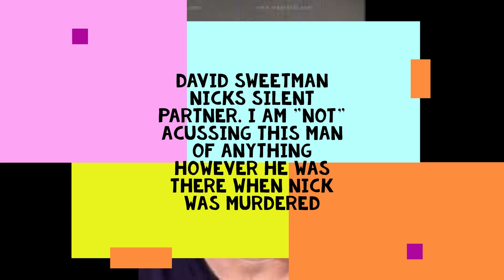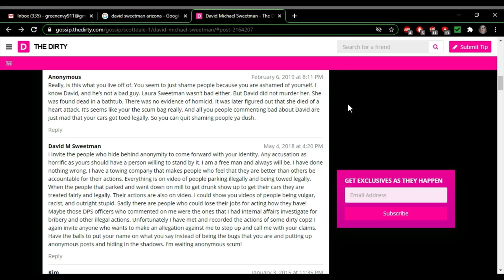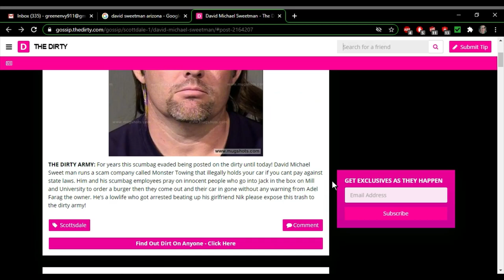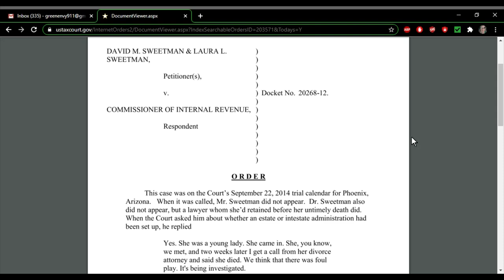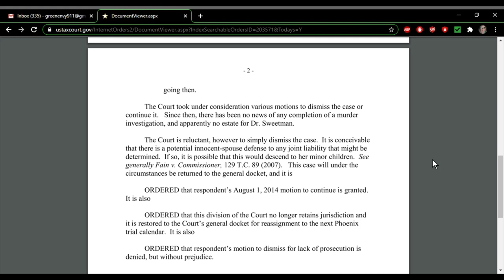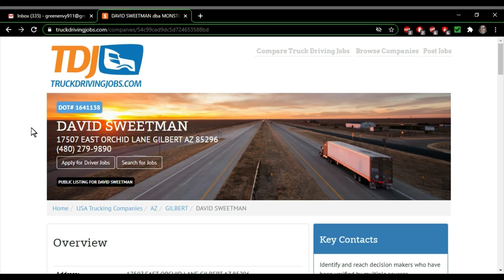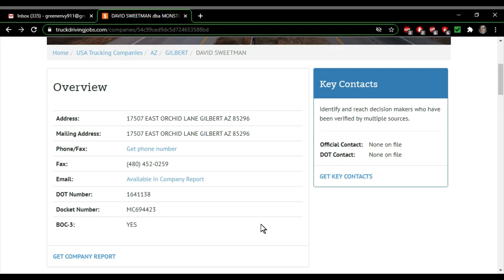NICK CORDOVA'S SILENT PARTNER DAVID SWEETMAN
*IF IS THERE ANY MISSING CREDIT TO OTHER YOU TUBE CHANNEL PLEASE PUT IT IN THE COMMENT SECTION AND GIVE ME 24 HOURS TO UPDATE THE SOURCE. THANK YOU